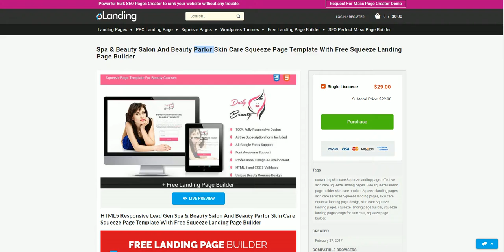Spa & Beauty Salon And Beauty Parlor Skin Care Squeeze Page Template With Free Squeeze Landing Page